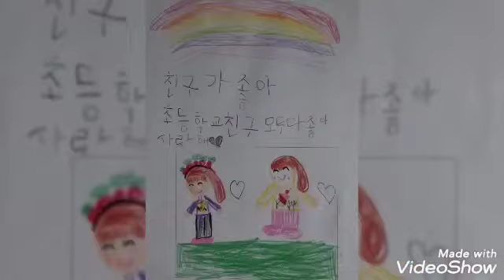충청남도 홍성군 홍주초교 2반 학교 폭력 예방영상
지도선생님 이은희
1.언어 폭력을 하지 않아요
2.신체 폭력을 하지 않아요
3.친구에게 금품갈취 를 하지 않아요
4. 친구에게 따돌림 을 하지 않아요
5. 친구에게 사이버 폭력 을 하지 않아요
6.이런친구 있으면 신고하기 약속해요
홍주초교 2반 학교 폭력 예방 수칙
2022~6~29~수요일